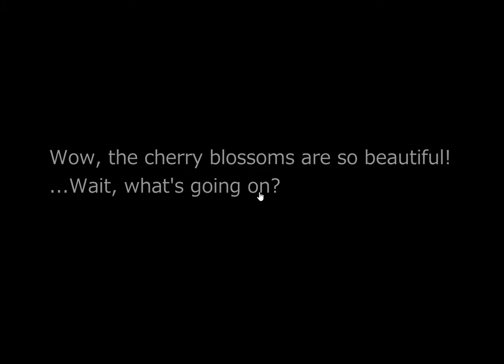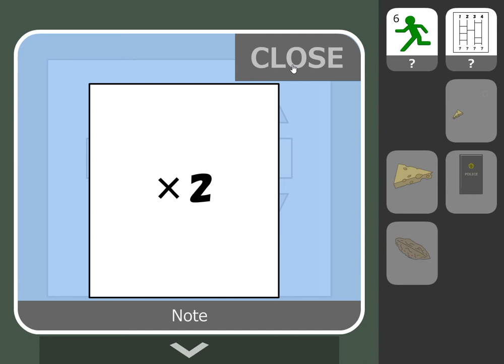[No1 Game] Find the Escape-Men 183: Cherry Blossom Viewing 2 Walkthrough